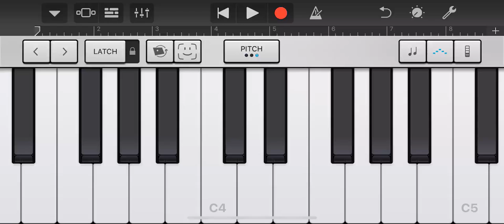ダイナマイトキングで聞いたことがある音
2019(令和元)年8月18日からリクエスト方法が変わります！以前コメント欄にリクエストをした方やご新規さんも、下記のリンクからリクエストをよろしくお願いします！

GarageBandをいじってたら聞き覚えのある音に出会いました。

→次の動画もぜひご覧ください！